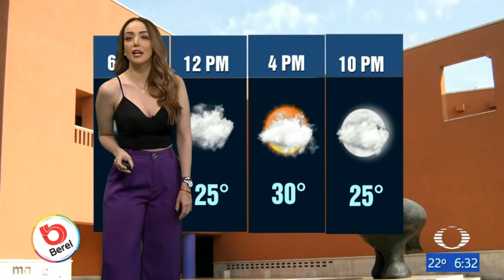Gaby lozoya 2022 04 19